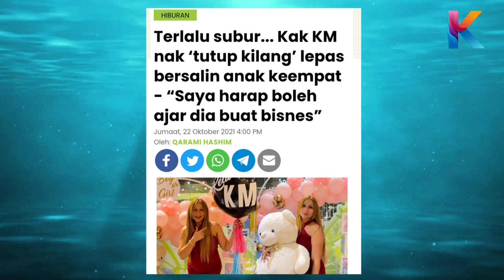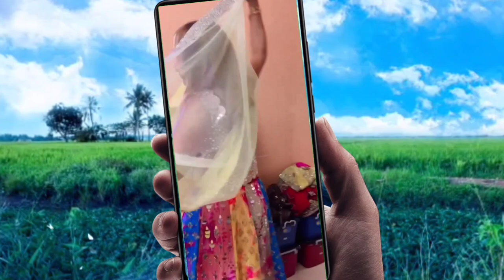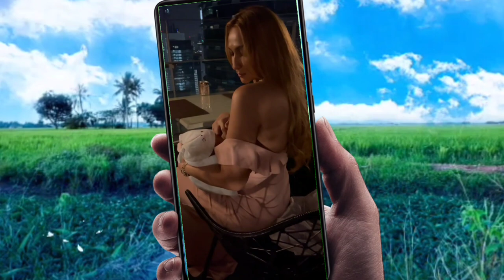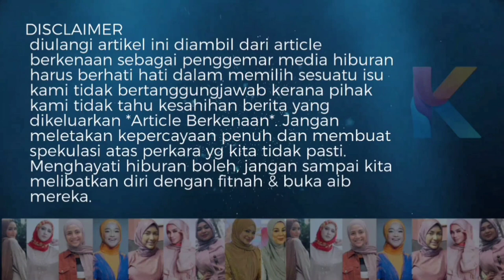“Baik Buka Je Terus..” Kongsi Video Menyusu Di Restoran, Kak KM Dikecam Netizen